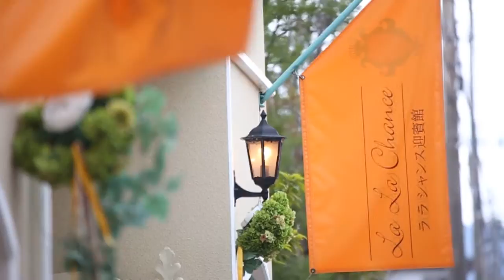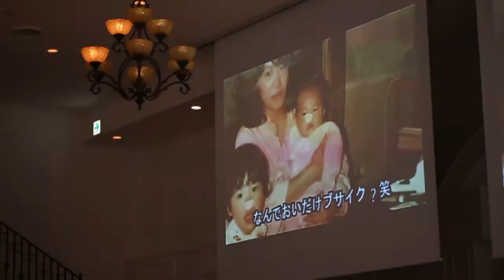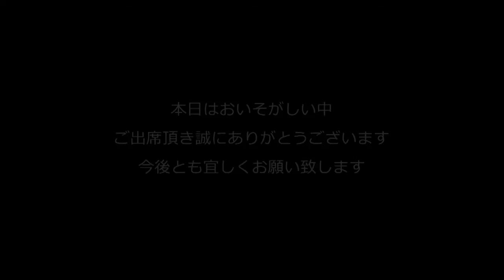【ララシャンス迎賓館】佐賀県伊万里市の結婚式場 アイケイケイウェディングが行う結婚式の動画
佐賀県伊万里市の結婚式場伊万里迎賓館・ララシャンス迎賓館（アイケイケイウェディング）が行う感動の結婚式の動画をご覧ください。